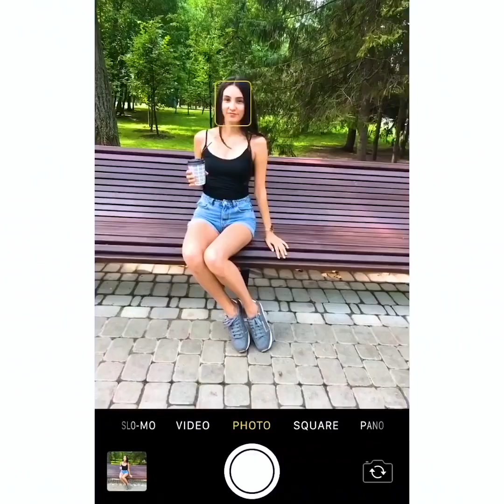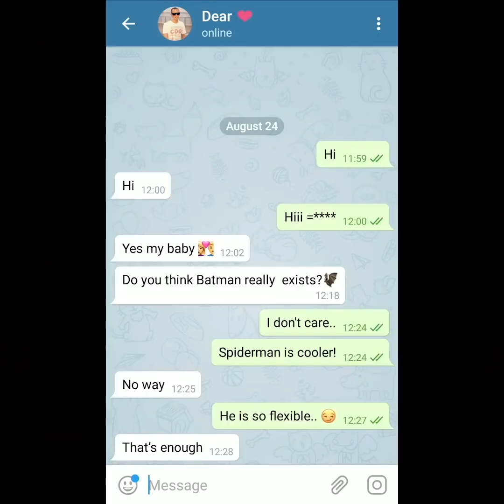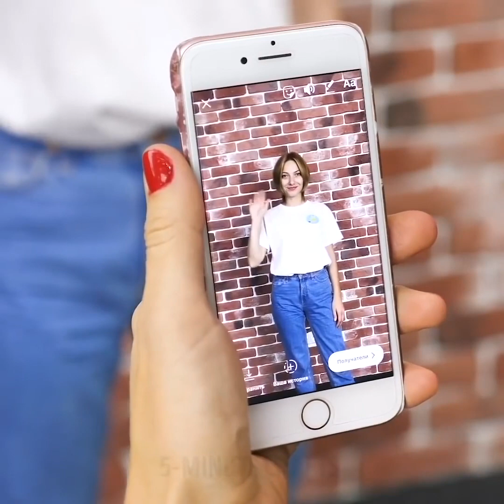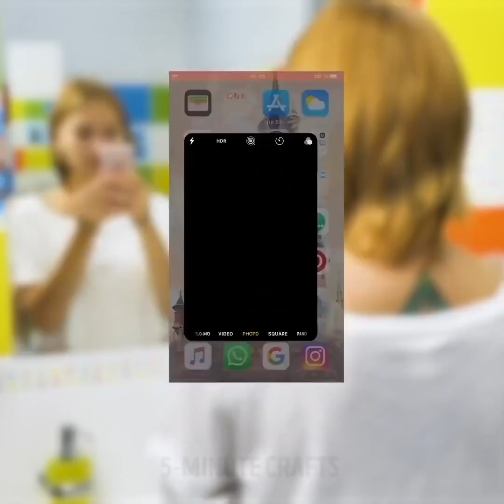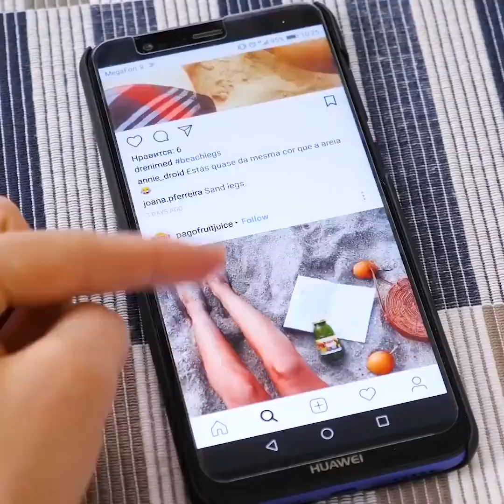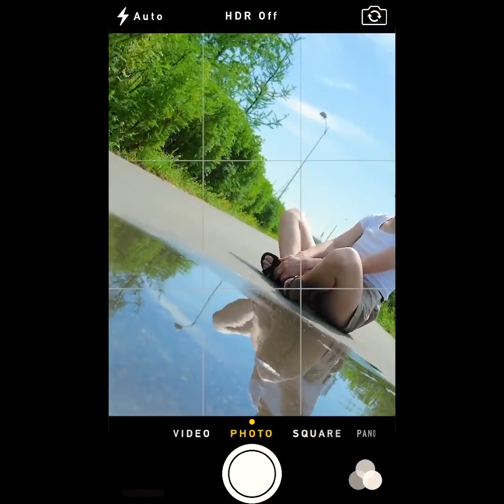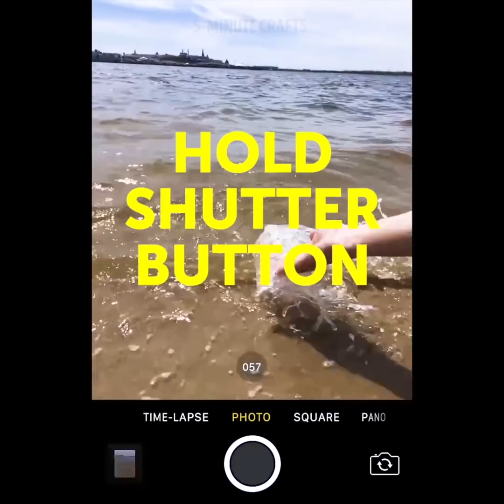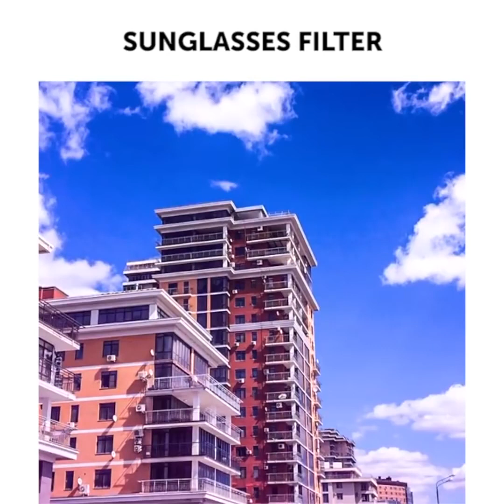사진 잘 찍고 싶을 때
​멋진 포즈와 사진 찍는 팁

사진을 잘 찍으려고 노력을 하는데 결과물이 별로인 적 많죠? 저도 그 기분 잘 알아요, 그래서 이 영상을 만들었어요. 이 팁만 있으면 여러분도 완벽한 사진이나 영상을 찍을 수 있어요.
- 본인이 피사체인 멋진 비디오 샷을 촬영하려면 다른 친구에게 영상을 찍게하고 또 다른 사람이 그 친구를 여러 방향으로 끄는 방식을 시도해보세요.
- 소매로 할 수 있는 멋진 마술 트릭입니다 - 친구들과 함께 시도할 수 있어요 아마 다들 당신을 마법사로 생각할 거에요.
- 사진을 비디오 에딧해서 마치 몇 초 안에 옷을 갈아 입은 것 같은 거울 샷을 연출할 수 있어요.
- 멋진 영상을 위한 트릭 몇 가지 알려드립니다. 예를 들어, 손에서 꽃이 피어나는 방법, 그리고 마치 동화처럼 순식간에 차원을 연속해거 넘나드는 듯한 영상 편집 방법을 배울 수 있어요.

타임스탬프:
0:07 - 영상을 멋지게 만들 멋진 팁
1:57 - 물 웅덩이 샷
2:56 - 핸드폰으로 시도할 영리한 트릭
5:18 - 멋진 비디오 트릭
8:47 - 따라해 볼 멋진 포즈
11:01 - 아이폰을 위한 사진 팁
12:57 - 스마트폰 이용해서 멋진 사진 찍기